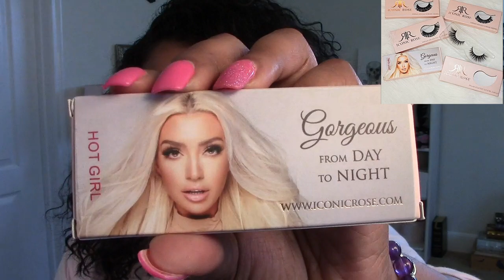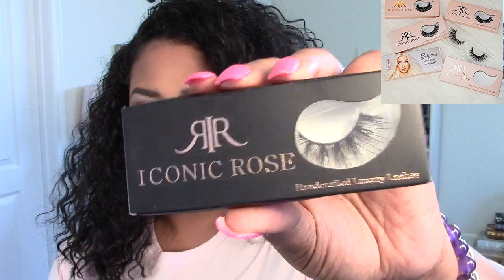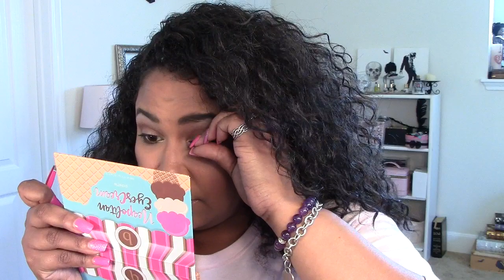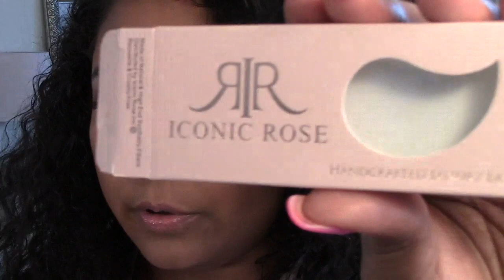Iconic Rose Lashes OMG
Lashes I had
Temptress
Hot Girl